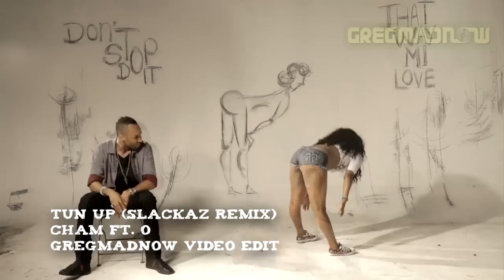CHAM ft. O - TUN UP SLACKAZ REMIX (GregMaDnoW Video Edit)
Cham featuring "O" - Tun Up
Remix by @SlackazRemix
Video edit by @GregMaDnoW